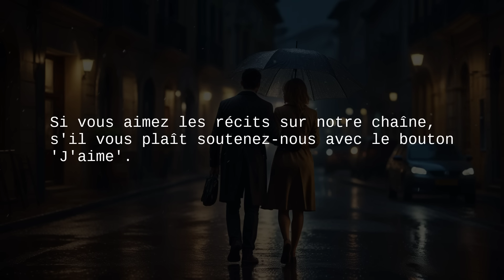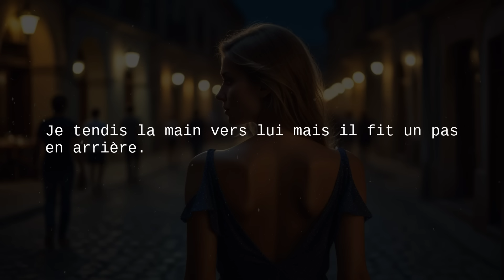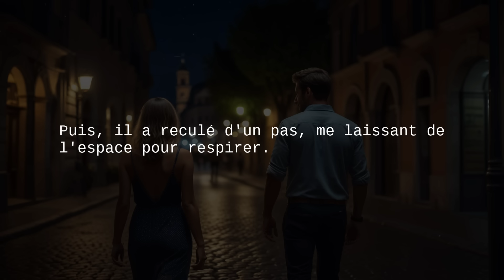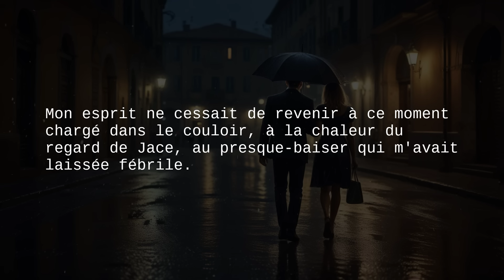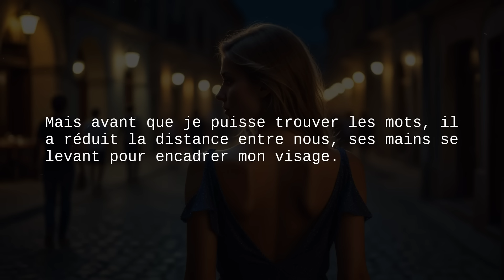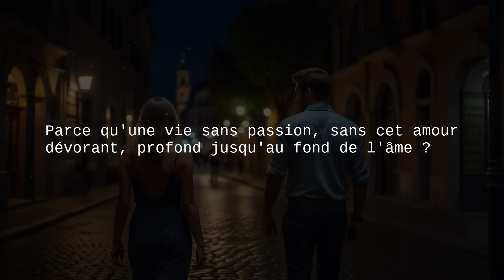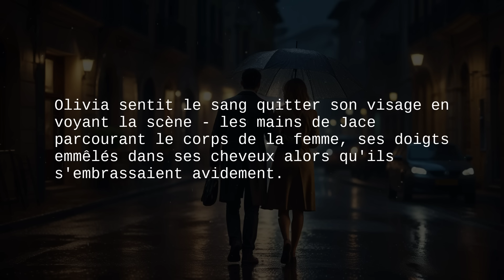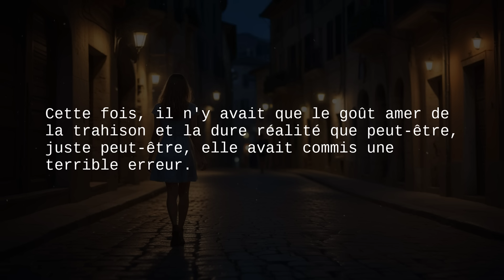L'amour. Trahison. Karma.